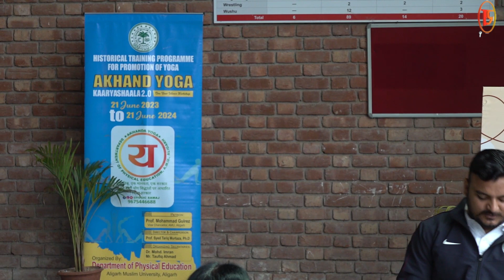Akhanda Yoga Karyashala 2.0 at Chandigarh University, Mohali, Punjab || Day 3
In a significant initiative towards holistic wellness and physical fitness, the Department of Physical Education at Aligarh Muslim University organized an enlightening yoga session titled "Har Aangan Yoga." This session aimed to propagate the profound benefits of yoga and pave the path towards integrating it into daily lifestyles. Now, the vision extends beyond the boundaries of Aligarh, reaching Chandigarh University, Mohali, Punjab, where "Har Aangan Yoga" is poised to become a tangible reality.

Against the backdrop of Chandigarh University's serene campus in Mohali, Punjab, "Har Aangan Yoga" promises to be a transformative experience. This endeavor seeks to embrace the ethos of yoga, transcending barriers and embracing individuals from diverse backgrounds, cultures, and beliefs. Chandigarh University's sprawling campus, nestled amidst nature's bounty, serves as an idyllic setting for the practice of yoga, fostering tranquility and inner peace.

Led by seasoned yoga practitioners and instructors, the yoga sessions at Chandigarh University embody a harmonious blend of traditional techniques and contemporary approaches. Participants are guided through an array of yoga asanas, pranayama, and meditation practices, catering to individuals of all proficiency levels. Each session is meticulously curated to cater to the unique needs and aspirations of the participants, promoting physical vitality, mental clarity, and emotional well-being.

"Har Aangan Yoga" at Chandigarh University isn't merely a series of physical exercises; it's a journey towards self-discovery and inner transformation. Participants are encouraged to delve deeper into the holistic principles of yoga, fostering a deeper connection between mind, body, and spirit. Through regular practice, individuals are empowered to cultivate resilience, balance, and harmony in their lives, transcending the confines of the mat and permeating every aspect of their existence.

Moreover, "Har Aangan Yoga" at Chandigarh University serves as a catalyst for fostering community cohesion and camaraderie. It provides a platform for individuals to come together, share experiences, and support each other on their wellness journeys. By fostering a sense of belonging and inclusivity, these yoga sessions contribute towards nurturing a vibrant and thriving wellness culture within the university community.

As "Har Aangan Yoga" takes root at Chandigarh University, it symbolizes a commitment to nurturing holistic well-being and fostering a culture of mindful living. Through the transformative power of yoga, individuals are empowered to lead lives of purpose, vitality, and fulfillment, enriching not only their own lives but also the collective tapestry of the university community and beyond.

Chairperson & Director:-
Prof. Syed Tariq Murtaza, Ph.D.